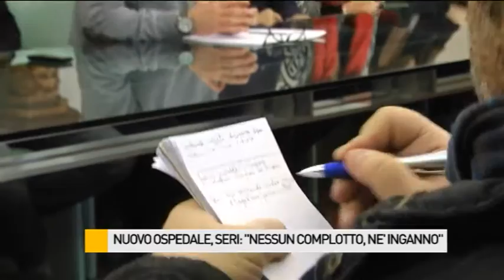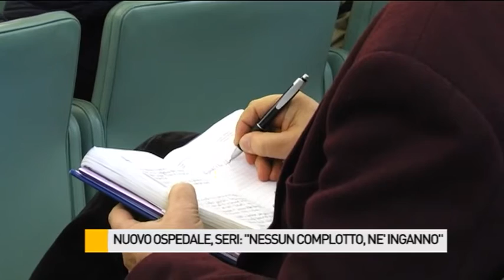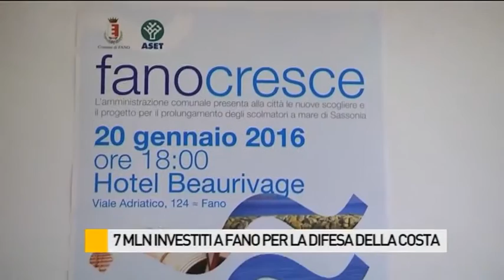Occhio alla NOTIZIA 20/1/2016